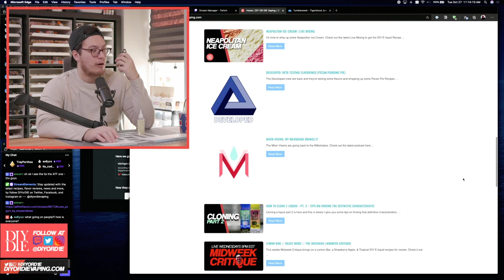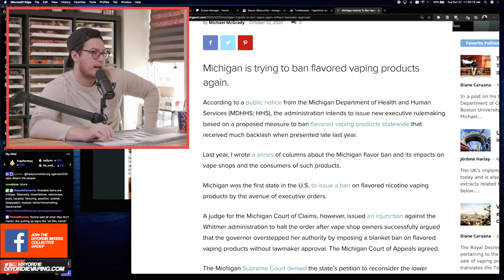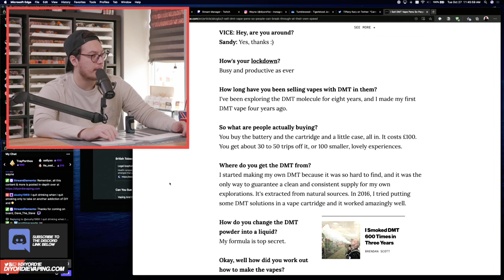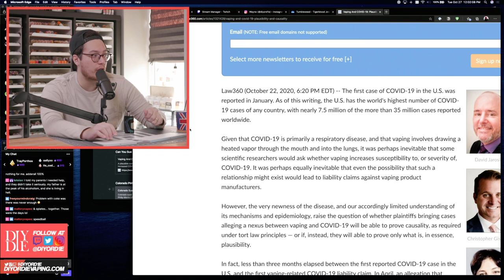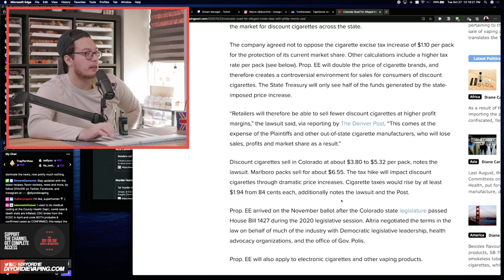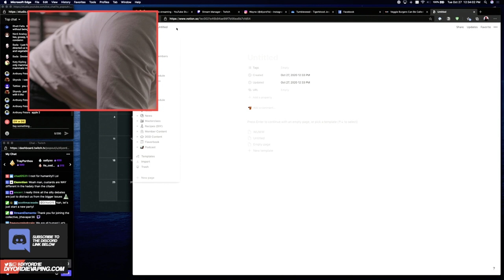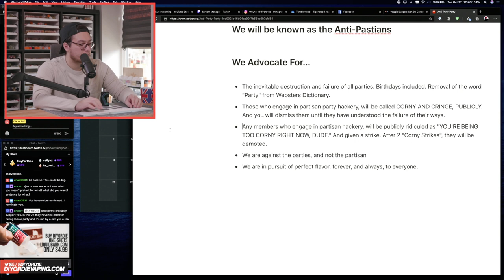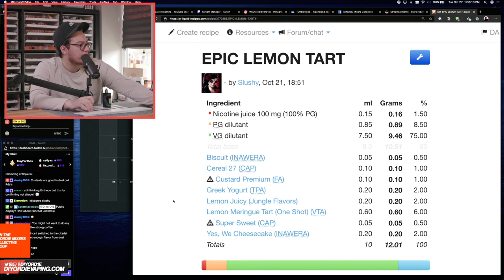Vape Company Sued for Covid? | Wake Up with Wayne: Ep. 29